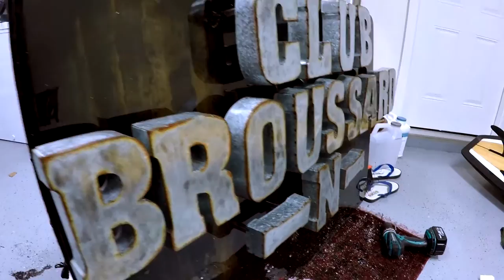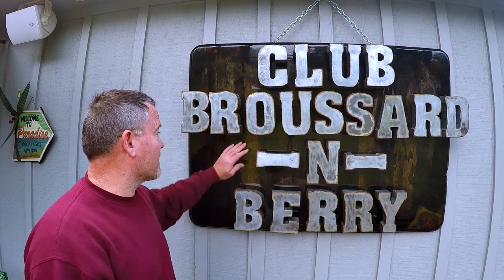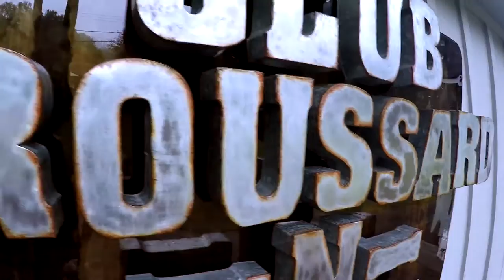How To Make a Backlit LED Sign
Using the Supernight LED lights to make a backlit sign.